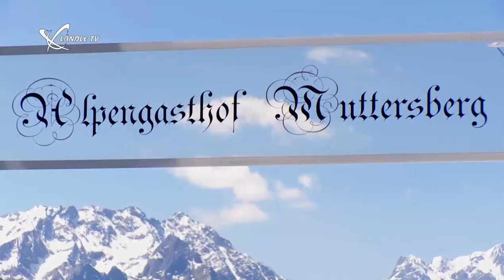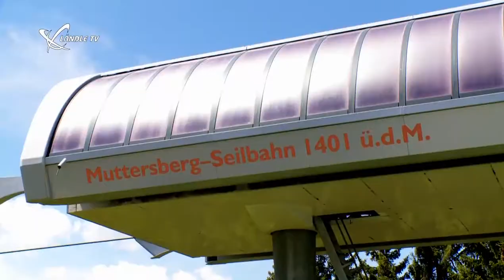Us dr Gondel mit Josef Fleck